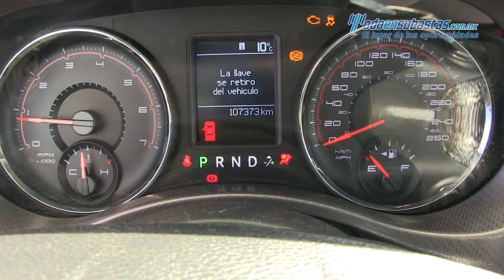Dodge Charger SXT 2011 - 589230